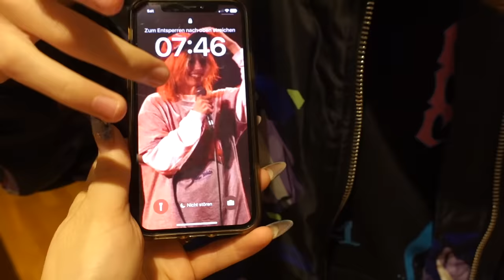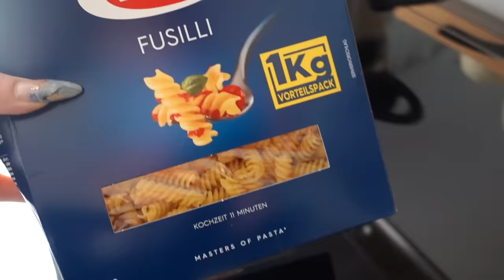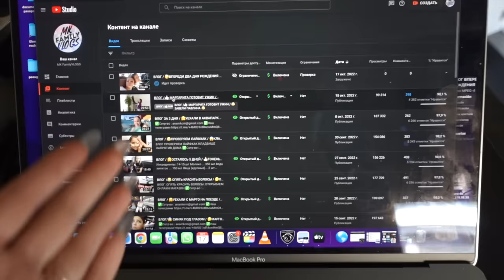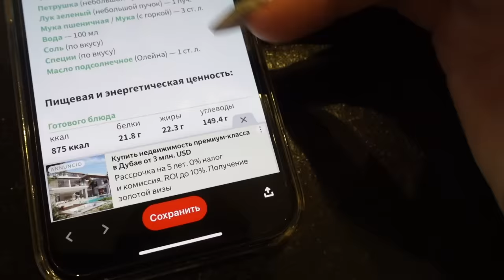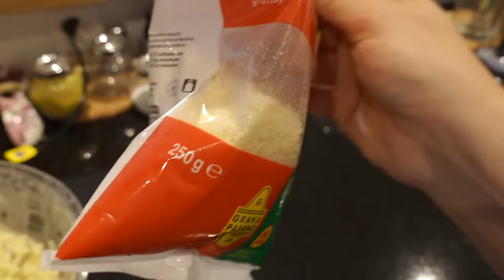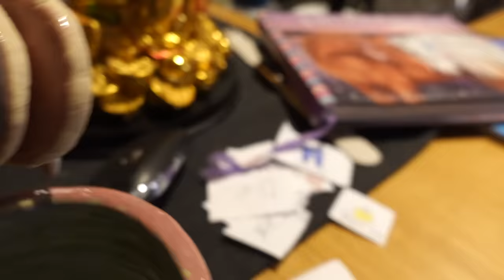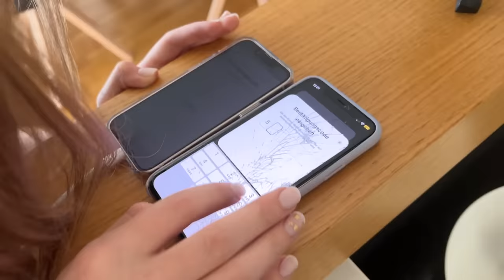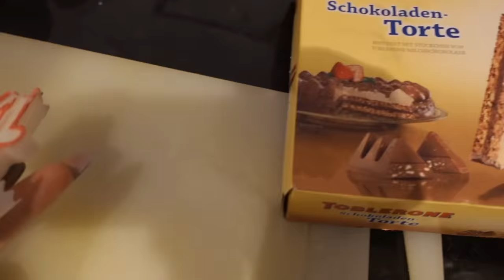ВЛОГ/🎁 ВЫБИРАЕМ ПОДАРОК 😱ВОТ ЭТО СЮРПРИЗ / 🥳17/18.10.22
ВЛОГ ВЫБИРАЕМ ПОДАРОК ВОТ ЭТО СЮРПРИЗ